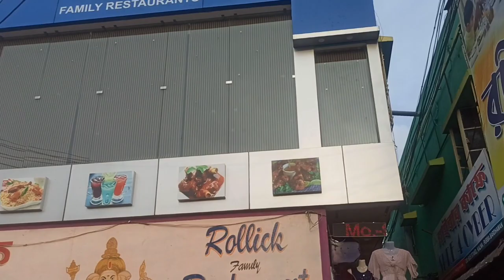কালনায় পুজো দেখতে গিয়ে কি কি করলাম🤪🥰bengalivlog